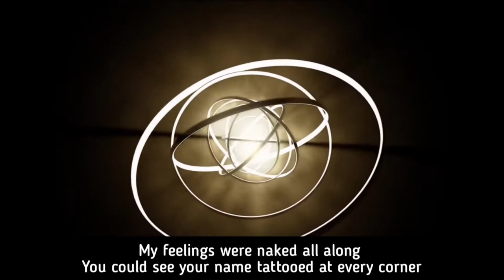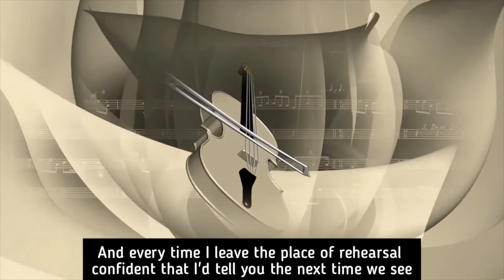You were never mine | A spoken word poem about love and heartbreak | Tiwistar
A powerful spoken word poet about love heartbreak and everything in between by Nigerian Spoken word poet TiwiStar.

60 Second poetry is a Nigeria spoken word platform where I seek to give you a piece of my soul through the gift of spoken words and performance poetry. I would cover a lot of topics, I could be your political poem, your angry poem, inspirational poem, life poem, Nigeria, poem or your love poem plug.